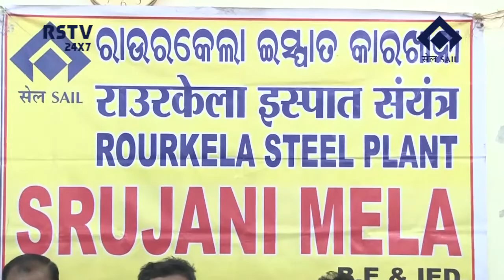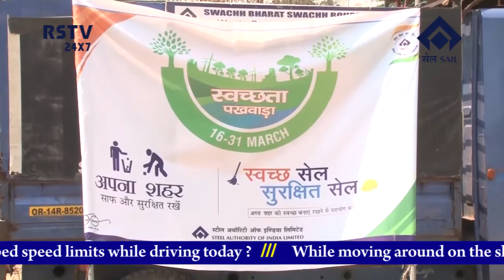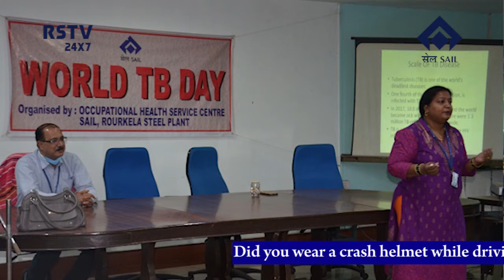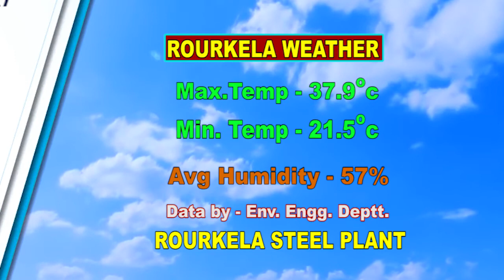ENGLISH NEWS DT-25/3/2021